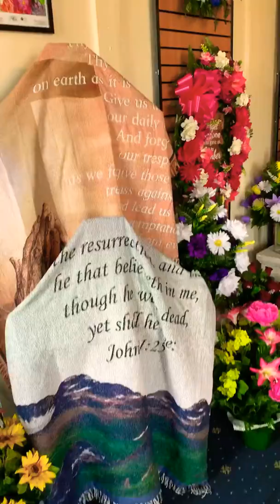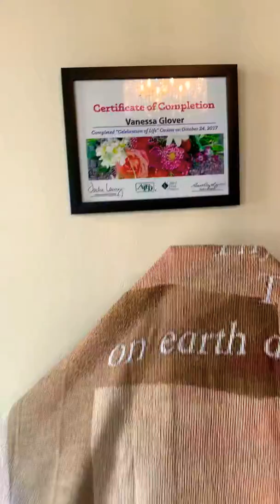A Touch of Glover Celebration of Life Showroom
During this time of uncertainty we have an opportunity to finally catch up on our new showroom space!!💞💐💐💞 Our Celebration of Life Showroom displays our silks (permanent botanicals), plants, gifts for those during time of grieving and beautiful arrangements and garden statues for final resting places for loved ones. Let us help guide you through these times in assisting you with your gifts.